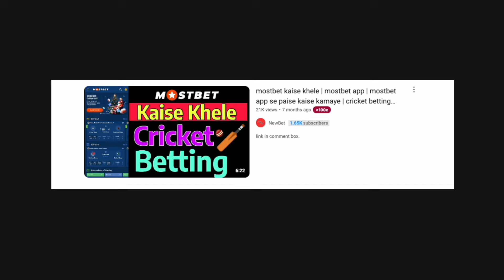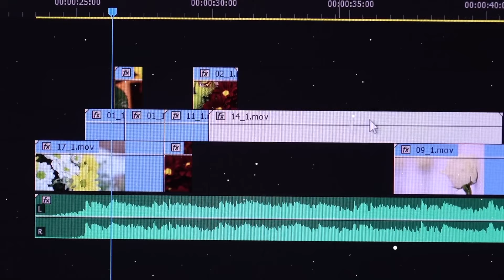How to Earn Money Online for Students (No Investment)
make money online for students without investment.

Take Care
- Him